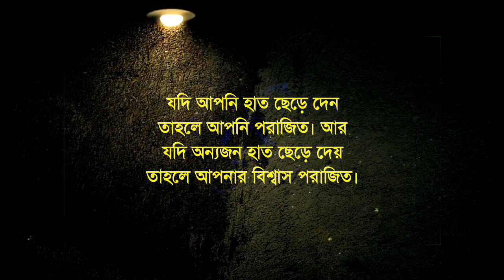কলিজা ছোঁয়া চরম বাস্তবতা 😢- Powerful Heart Touching Motivational Quotes Bangla by Sharif's Diary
motivational video
bengali inspirational video
bangla motivation
instant motivation
morning motivation
Bengali Bani
Bengali quotes
Bengali love quotes
bangla motivational video for success
Heart touching Motivational speech Bangla
Best bangla quotes

তোমাকে ছাড়া খুব কষ্টে আছি কবিতা

আমার খুব কষ্ট হচ্ছে কবিতা

খুব কষ্ট হচ্ছে আমার

তোমায় নিয়ে স্বপ্ন দেখি নিজের ইচ্ছে মত

তোমার সাথে কথা না হলে

না বলা ভালোবাসার কিছু কথা

জীবনের শেষ কিছু কথা

আমি তোমার যোগ্য ছিলাম না